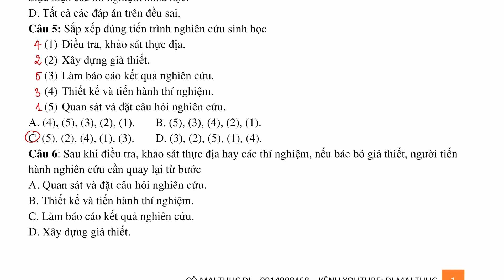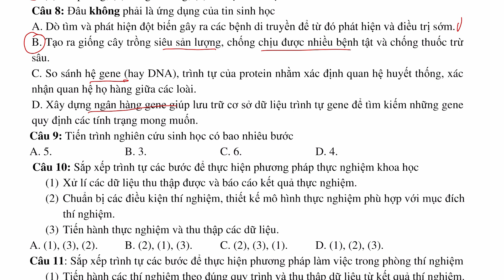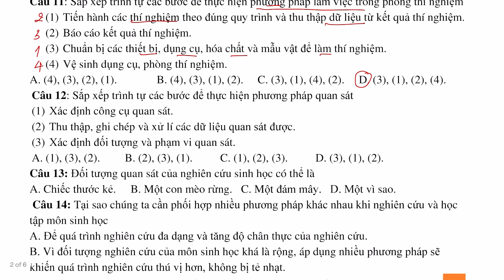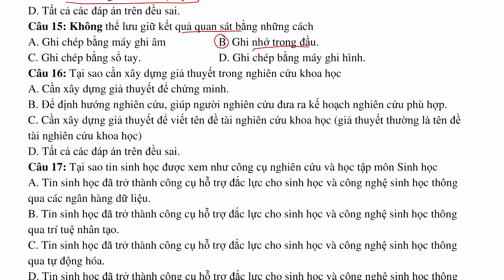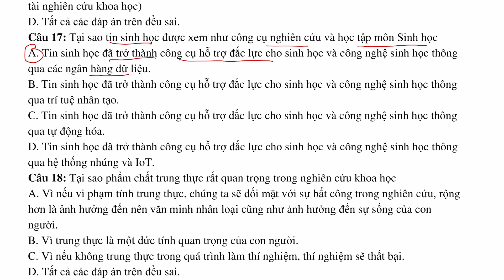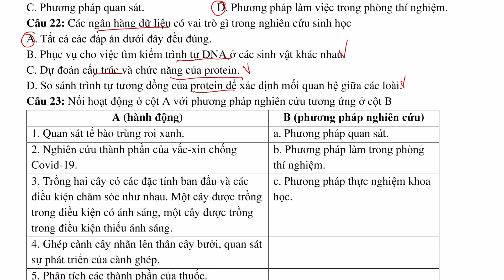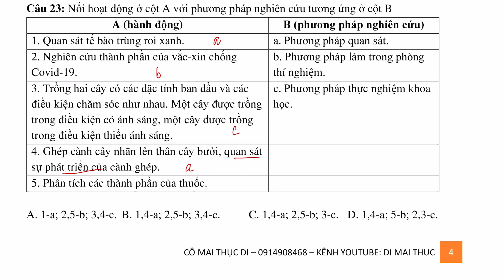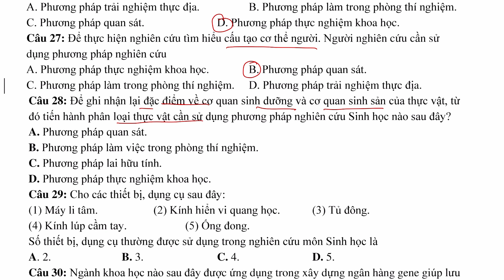BÀI 2 CÁC PHƯƠNG PHÁP NGHIÊN CỨU VÀ HỌC TẬP MÔN SINH HỌC - TRẮC NGHIỆM SINH 10 - CHÂN TRỜI SÁNG TẠO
KHÓA CHUYÊN ĐỀ SINH TN2024
Học phí: 800.000đ